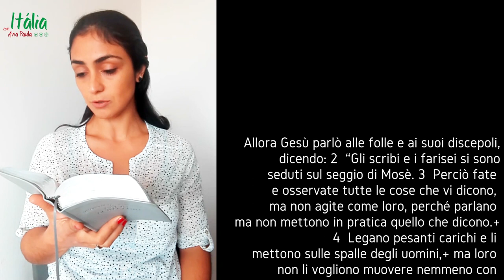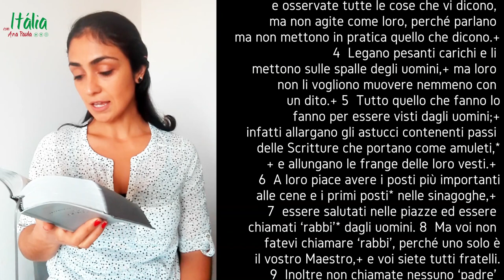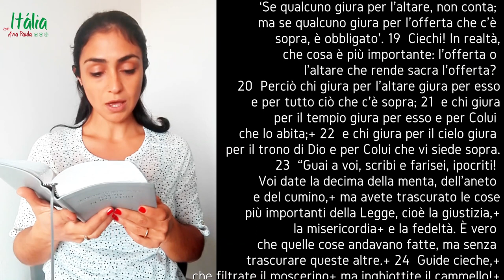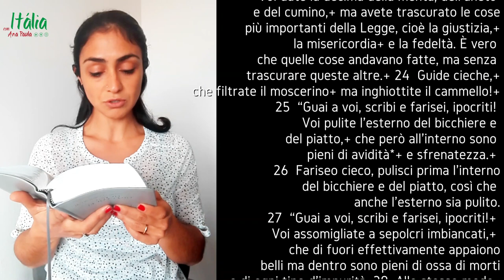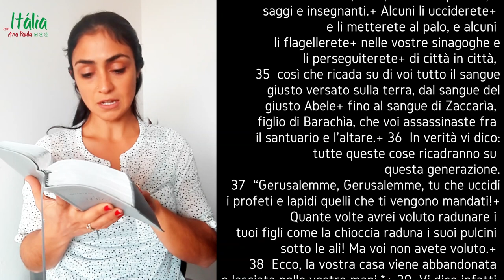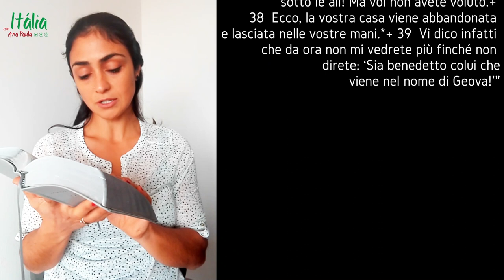Dia 23: Leitura do Evangelho de Mateus em italiano